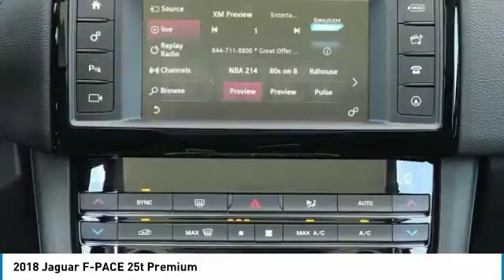2018 JAGUAR F-PACE Merritt Island, FL J180091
2018 JAGUAR F-PACE Merritt Island, FL
Stock# J180091

Island Lincoln
1850 East Merritt Island Cswy

Don't miss this 2018 Jaguar. Make a great choice today with this must-have car. Learn more about this car by contacting the dealership today and complete your driving dreams.